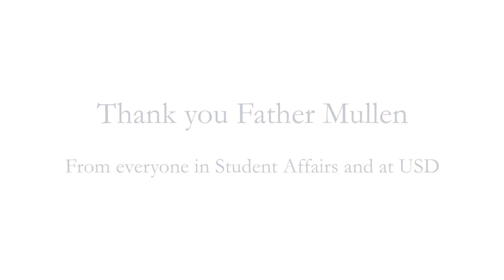Fr Owen Mullen Tribute- USD Torero Life